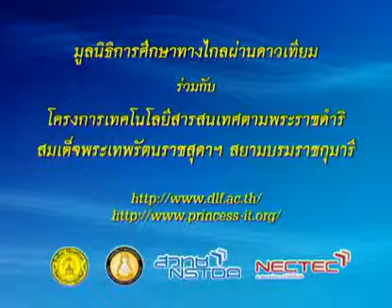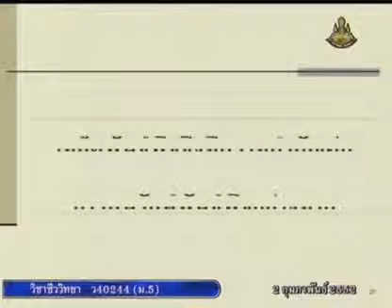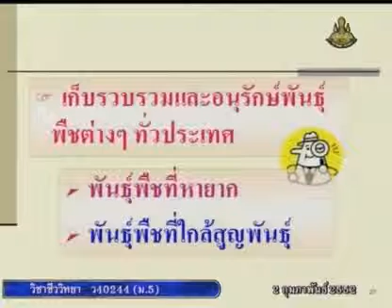296 51biM5 093Dh biologym 5 ชีววิทยาม 5